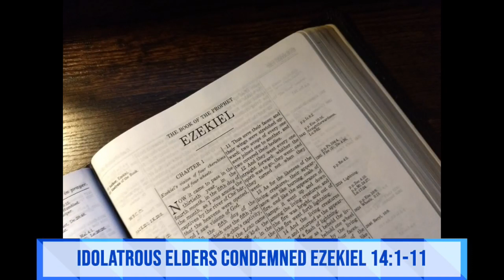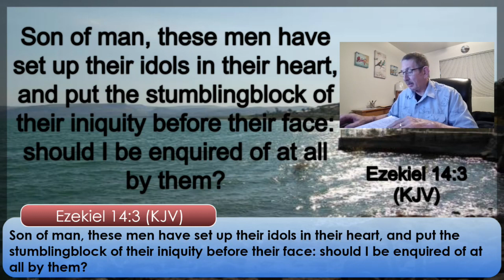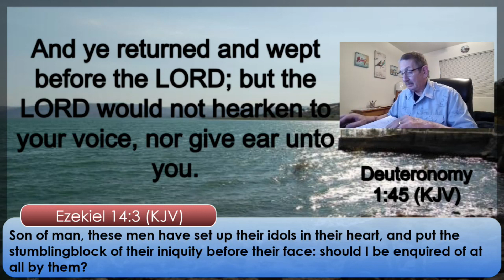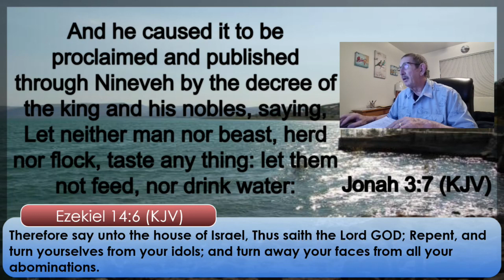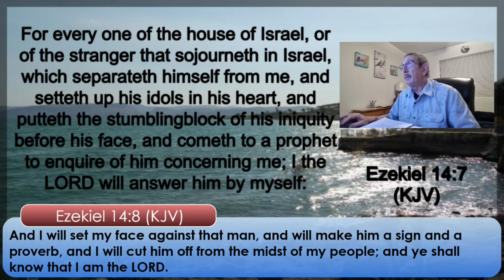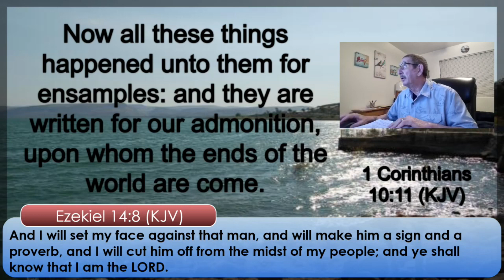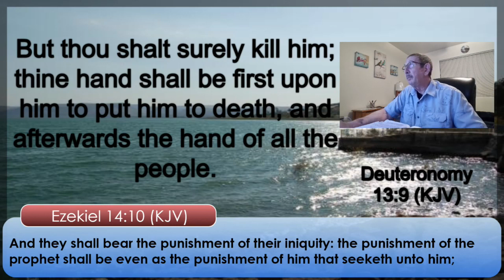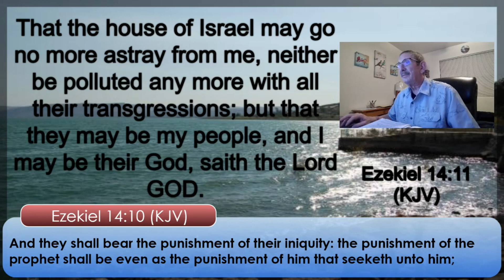Part 20 Ezekiel 14:1-11 Idolatrous Elders Condemned July 09, 2021